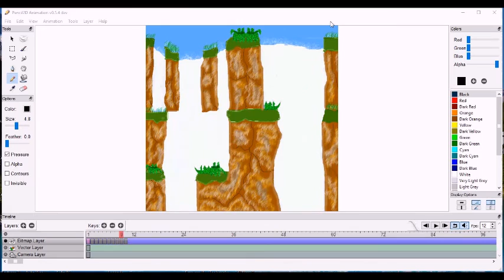Büyük Şelalem/My Huge Waterfall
Bu 4. şelale animasyonum. Pencil Animation ile yaptım- This is my fourth waterfall animaiton using pencil animation.